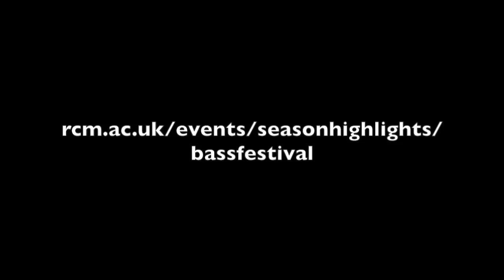RCM International Double Bass Festival 2016 Details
Gabriele Ragghianti, Alberto Bocini, and Dan Styffe talk with Jason Heath about the upcoming Royal College of Music International Double Bass Festival.

This is a free event taking place on October 16th starting at 11 am at the Royal College of Music.  Join Dan Styffe for a masterclass on October 14th at 2 pm.